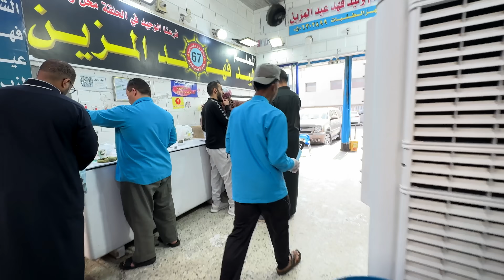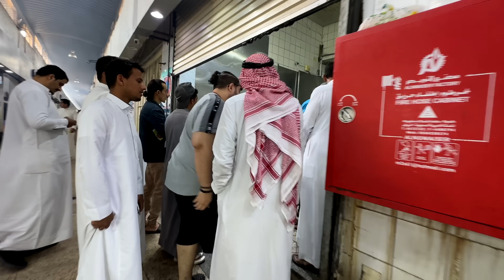Madina Life - A Picnic in Wadi e Jinn👻| Fish Rice🥘- Shrimps🍤- Arabic Qahwa | Enjoying with guests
A Picnic in Wadi e Jinn👻| Fish Rice🥘- Shrimps🍤- Arabic Qahwa | Madina Life - Enjoying with guests

00:00 Highlights & Intro
01:10 Fish Market in Madina
06:09 Lunch in Wadi e Jinn
09:00 Arabic Qahwa in Wadi e Jinn
11:58 Party in Madina for Content Creators